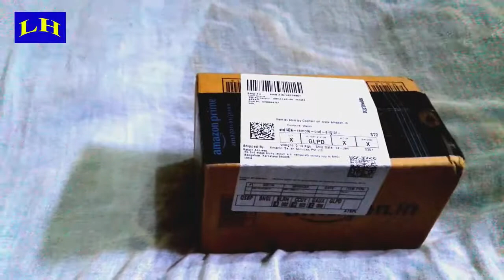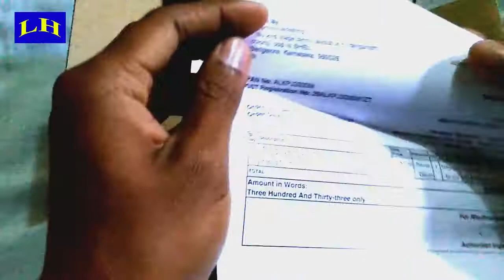unboxing Wrist Watch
Watch name - SKMEI
I was Buy from Amazon.in under Rs. 400 it is a Good Watch for your daily use.